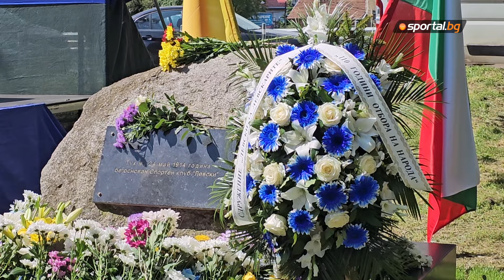Отборът на Левски и фенове поднесоха цветя на "Могилката"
✅ Харесайте, коментирайте и споделете нашето видеo ⤵.